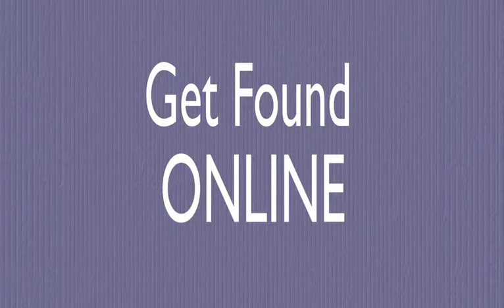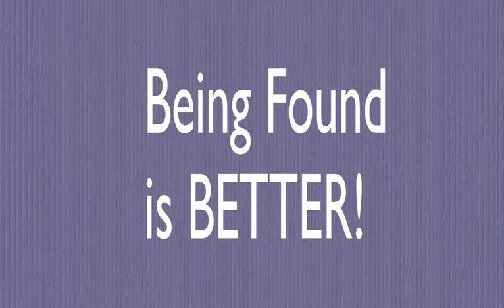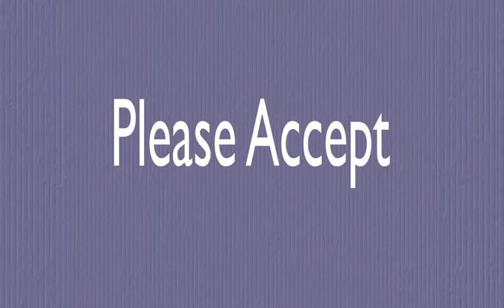Real Estate: Google Places for Real Estate Agents in Albany Ga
Real Estate: Google Places for Real Estate Agents in Albany Ga - This video will show real estate agents in Albany Ga how Premium Web can help them!